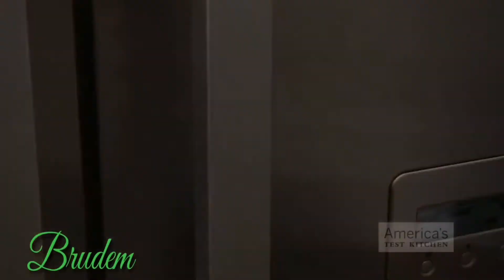10 WHY'S OF COOKING, LITTLE KONWLEDGE FOR FRYING...COOKING TIPS VIDEO..